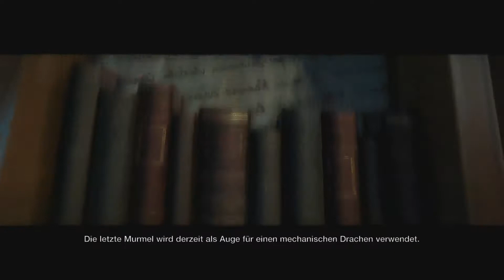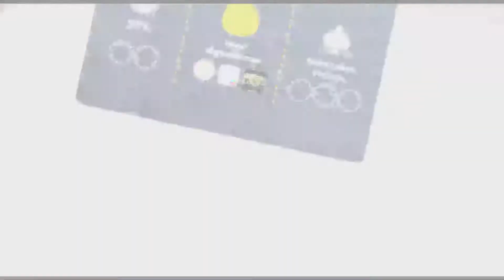Little Big Planet 3 - 11 Yeti Paradies!!!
So schön ist es hier gar nicht!